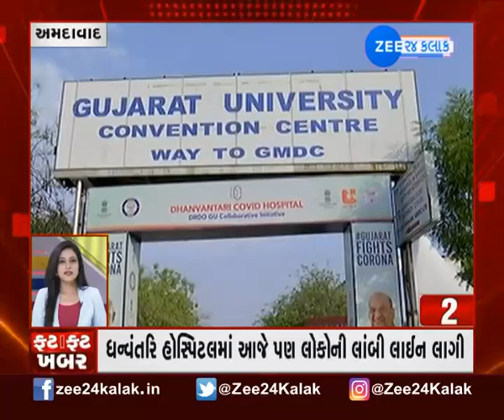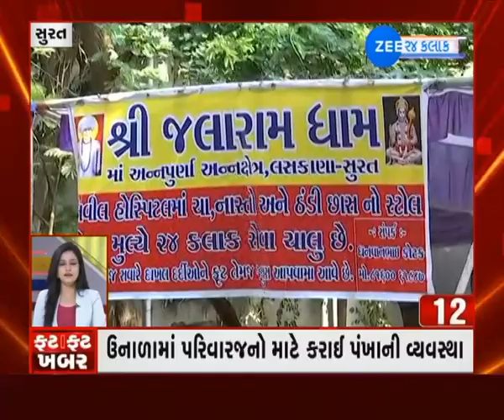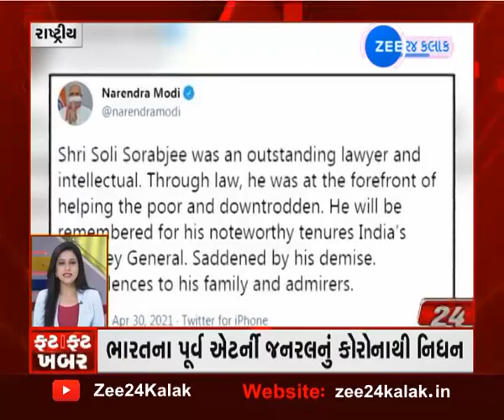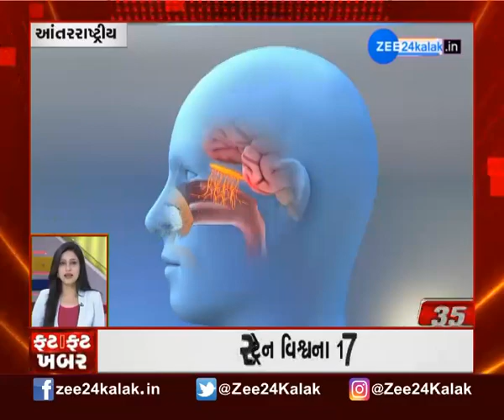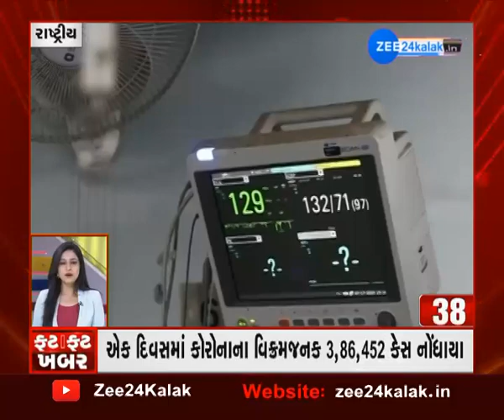Speed News Today | તમારે જાણવા જેવી આજની ખાસ ખબરો | Corona Cases in Gujarat | COVID-19 Update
Speed News Today | તમારે જાણવા જેવી આજની ખાસ ખબરો | Corona Cases in Gujarat | Covid 19 | Gujarat